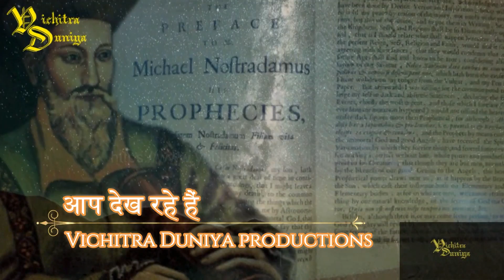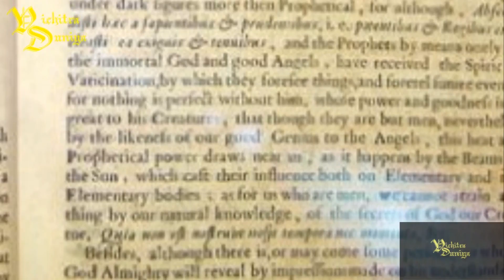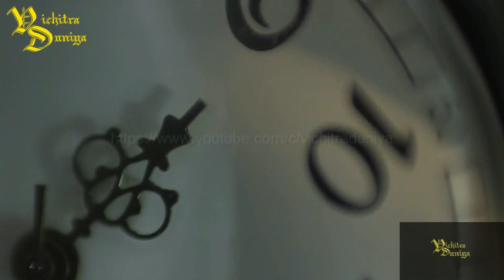तो क्या 2025 में ये हो जायेगा - जानिये हैरान कर देने वाली Predictions (in Hindi)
Here are the Nostradamus predictions for the world in the year 2018. Watch this video to know what will happen in the year 2018. Know what will happen earth. Nostradamus was a French physician and reputed seer who published writings of prophecies that have become very popular due to the accuracy of these predictions throughout history. Nostradamus predicted some of the most tumultuous and destructive events in history.

Nostradamus 2018 prediction #1 - THE GREAT ERUPTION OF MOUNT VESUVIUS

Nostradamus 2018 prediction #2 - ECONOMIC COLLAPSE

Nostradamus 2018 prediction #4 - GIANT ASTEROID TO HIT EARTH

Nostradamus 2018 prediction #6 - HUMANS WILL BEGIN LIVE TO BE OVER 200

Welcome to Whispering Mysteries, Mahabali of hindi facts